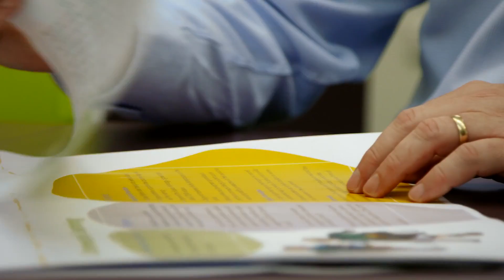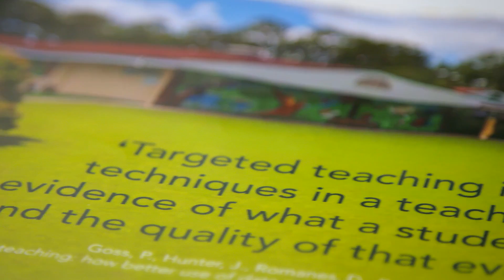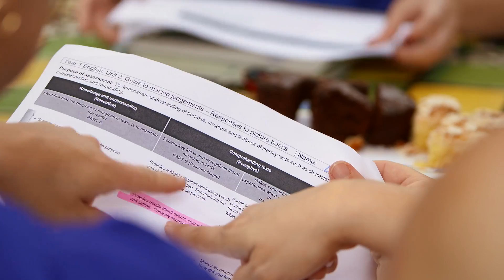Samford State School: Preparing students for the future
Students and others talk about Samford State School’s vision for the future – and how it was created in collaboration with the school community.